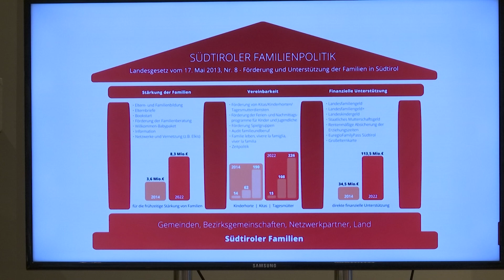Promozione complessiva delle famiglie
L’assessora Deeg ha ricordato, assieme ai suoi promotori, i 10 anni della legge sul sostegno alla famiglia e ha ribadito l'obiettivo dell'Alto Adige come terra aperta alle esigenze delle famiglie.